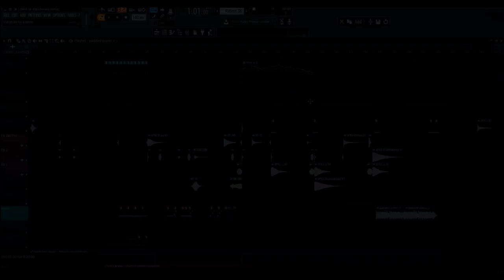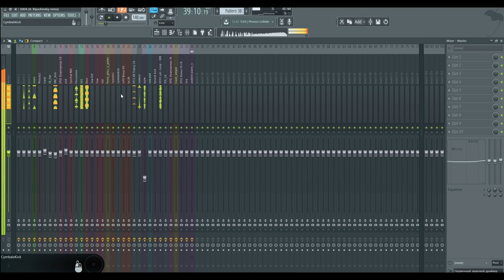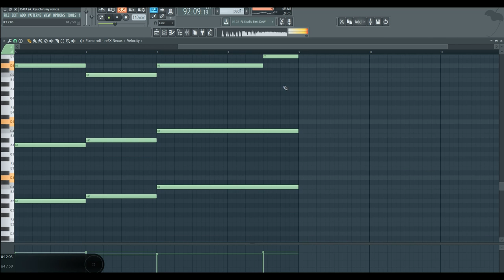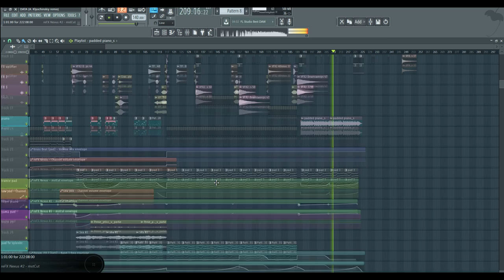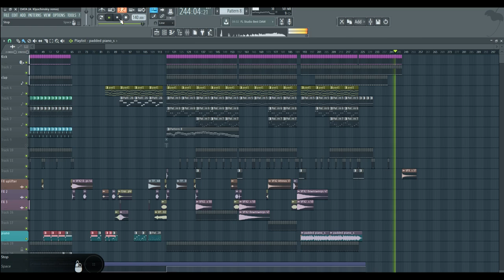FL STUDIO /Aura Qualic-D.A.T.A. (A. Klyuchinskiy remix)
Представляю ремикс на всеми известный в FL  STUDIO трек в стиле Progressive trance Aura Qualic-D.A.T.A.